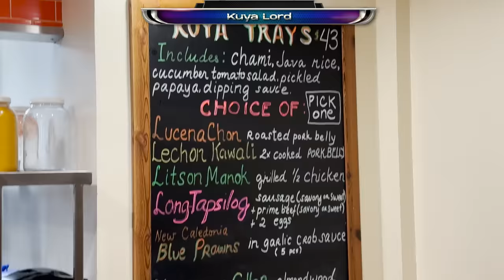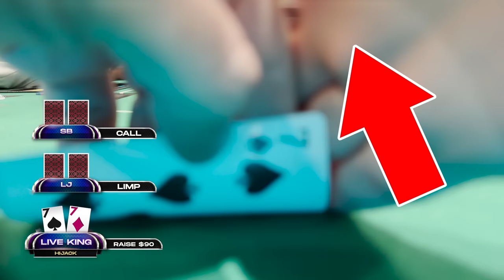PSYCHO piles $6000 into our SET!!! | Poker Vlog 28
Welcome to my poker vlog! My name is Yale Greenfield. I am a professional poker player and this episode comes to you from The Commerce Casino in Los Angeles, California.

▬ Chapters  ▬▬▬▬▬▬▬▬▬▬
0:00 Intro + Filipino Food
2:15 JJ
3:45 77
6:49 KThh
8:21 A9hh
9:51 99
11:52 A9hh
12:50 KJo
14:34 55
18:30 Wrap-Up + Results